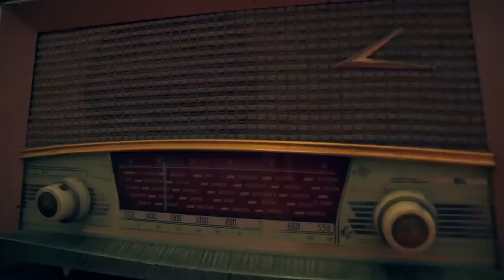(Videoclip) Rap Comunista - Xavi Mata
Videoclip del tema "Rap Comunista", producido por Xavi Mata, incluido en el EP "Rap Comunista".

Video dirigido y montado por Xavi Mata
Dirección de fotografia: Jaume R. Lloret
Agradecimientos a todos los actores y gente que me ayudó con las localizaciones y atrezzo, y especialmente a MC Progrer